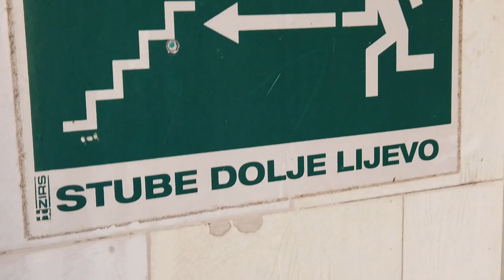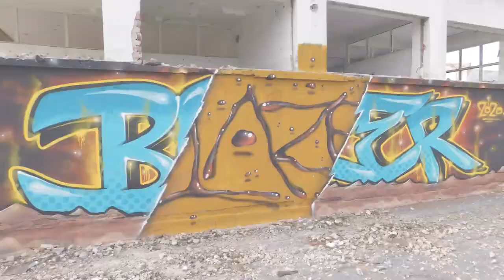GRAFFITI ● Blaze ● BIG abandoned ROOFTOP graff